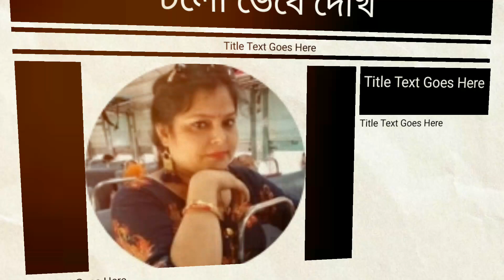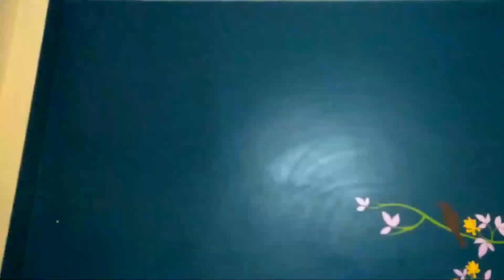গল্প আড্ডা ও গানে জমজমাট রেসিপি।। Recipe with story,adda and singing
for delicious food.
The channel is designed for those who love to cook but not able to do.For those who want to learn it. I, Shelly will give some small tips at  every step so that you love cooking. And you know if your cooking is right then your kids will enjoy,you will enjoy your beloved will enjoy and your home will be full of peace.
Shelly
Shelly Kitchen